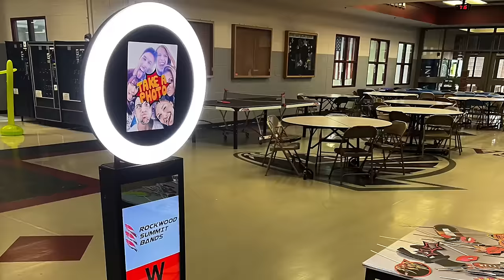Discover the SECRET to Unforgettable Parties with Me 2 You Game Truck!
Birthday Party Ideas, Church Youth Groups, School functions and much more.  Me 2 You Game Truck has your event covered with multiple fun services to choose from.   Host a Game Truck, Virtual Reality, Laser Tag, Photo Booth, Gel Blasters and/or Inflatable Obstacle courses.   We'll keep your guests entertained, active while you relax and enjoy your day.

⚡Recharge Your Gaming: ⚡
6 Month Game Pass
12 Month Xbox Live
Power A 2 Pack Charge & Play battery pack

Canon M50
Canon EF-M 22mm Lens
K&F Concept 62'' DSLR Tripod
Samsung Q80T (this is link to Samsung QN90A 2021 model)
Boom mic stand
Lamp with shelves